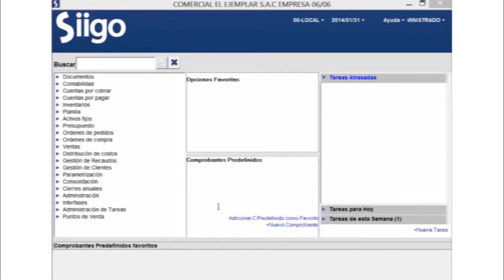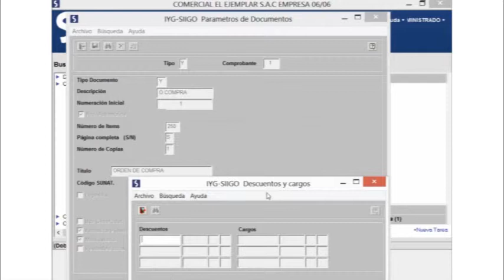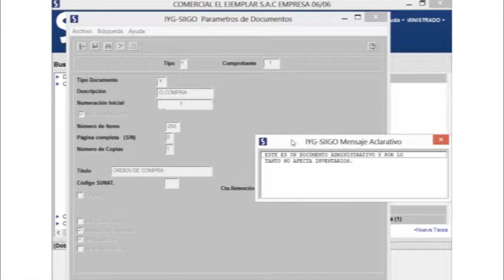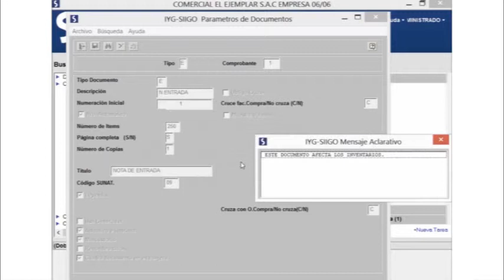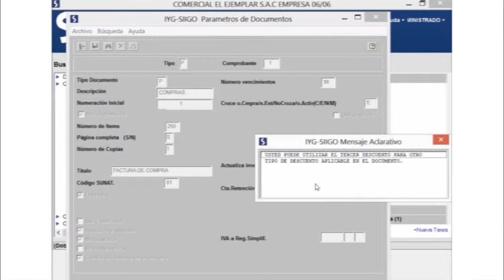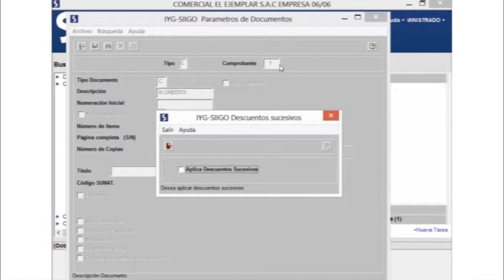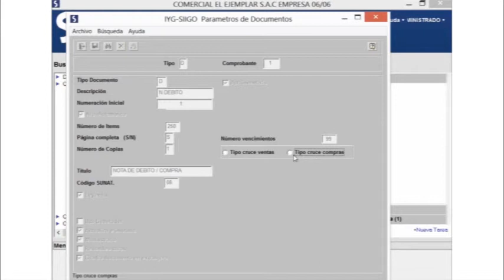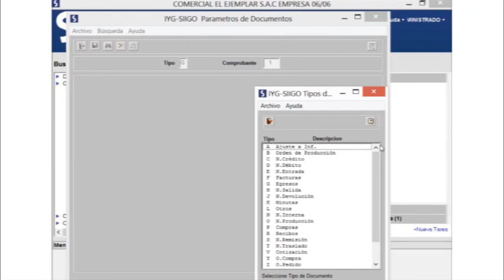JOBANA ANGÉLICA CARDONA MATERIA CONTABILIDAD SISTEMATIZADA TEMA PARAMETRIZACIÓN DE DOCUMENTOS